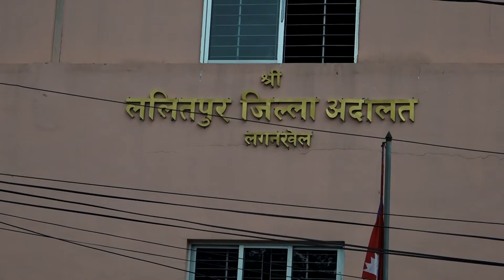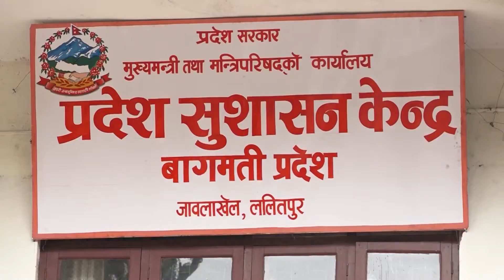NNTV. news २४ असार २०७८, बिहिवार